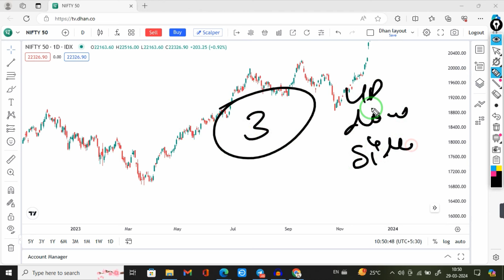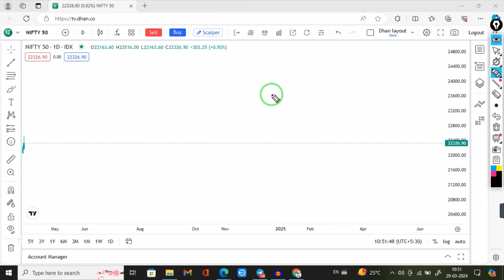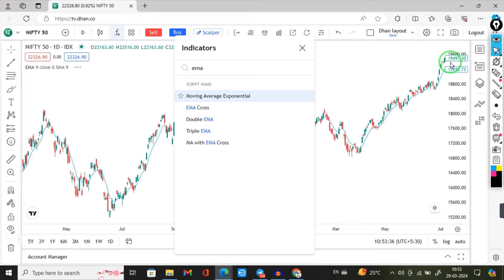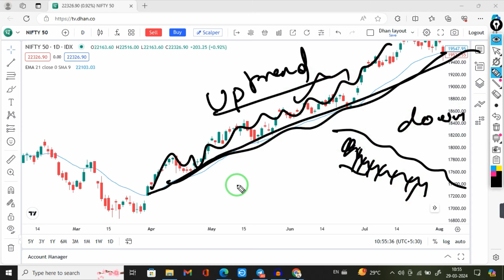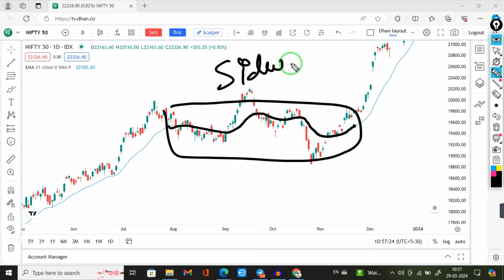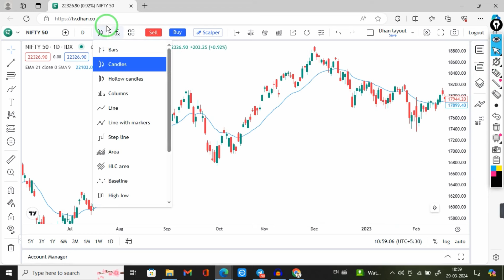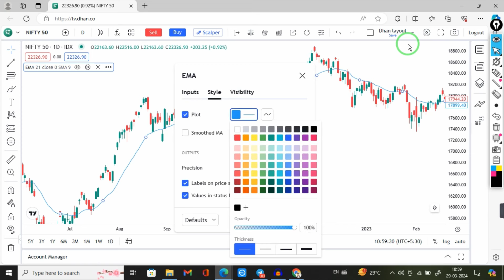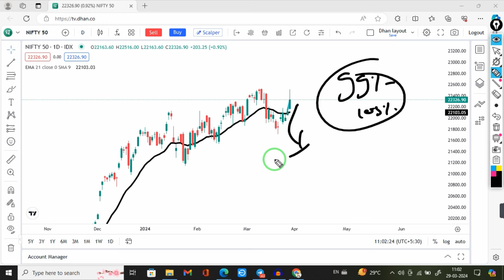DAY 17 || 21 EMA Indicator || Trading by Prashant Chaudhary